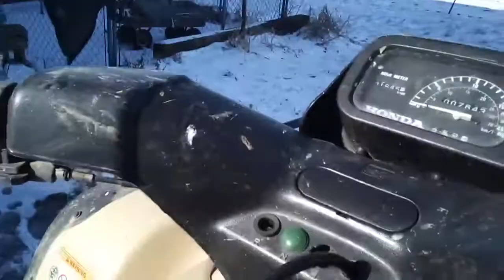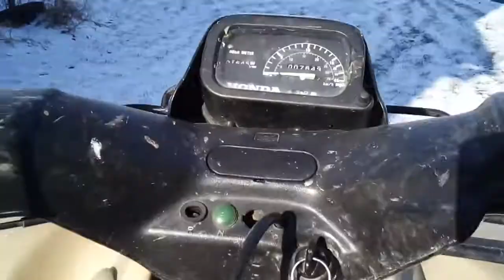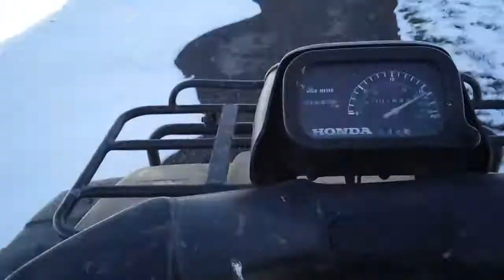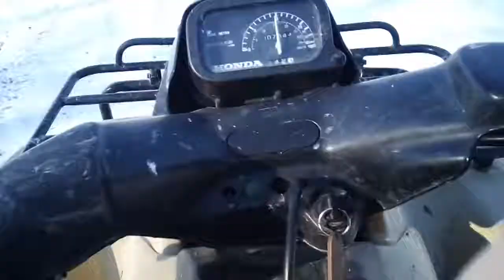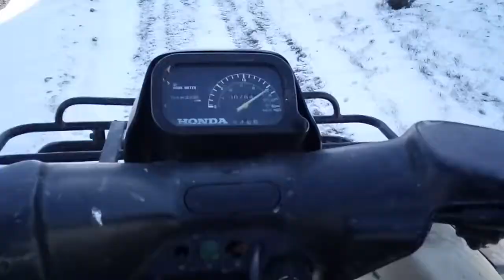Honda Foreman 400